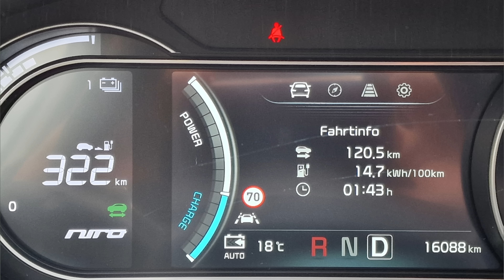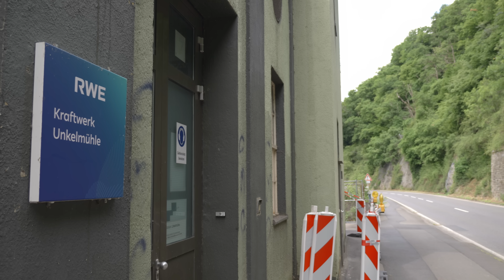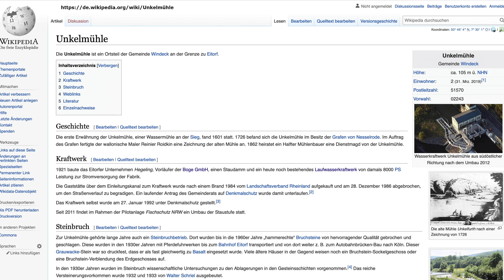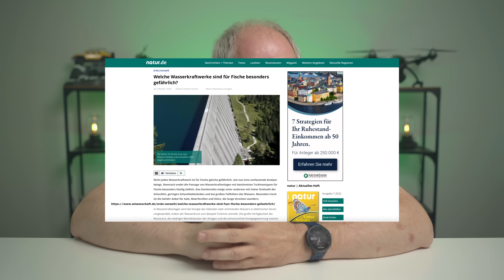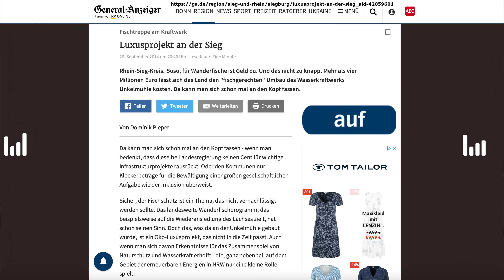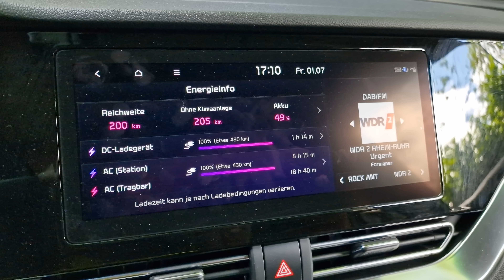Kraftwerke, Fische und E-Autos, wie paßt das zusammen?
Wer schon immer mal wissen wollte, wie es dem Akku seines E-Autos so geht, sollte sich unbedingt den Batterietest von Aviloo anschauen.